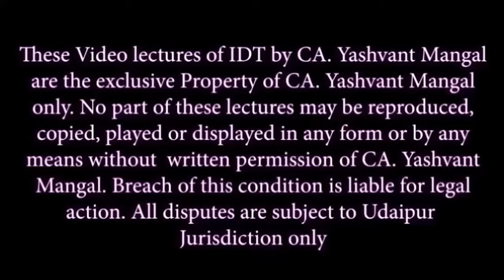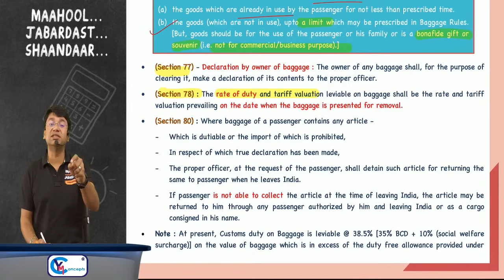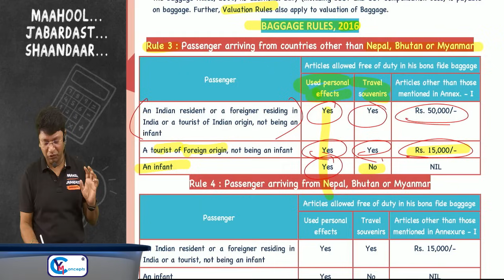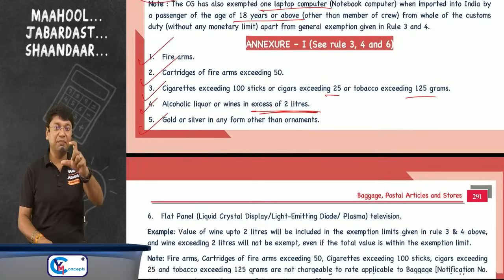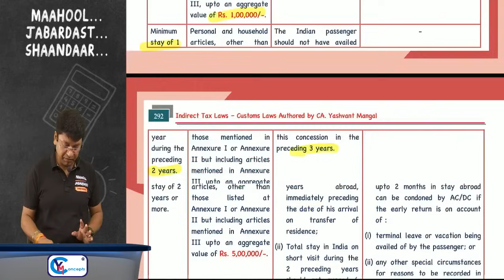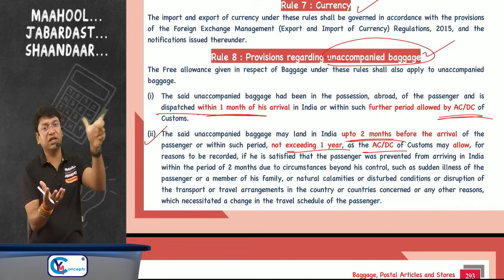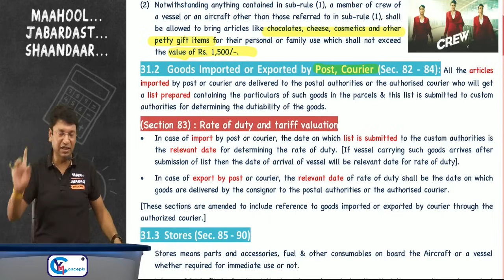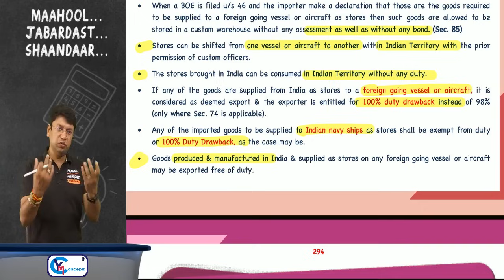Ch.31 Baggage, Postal Articles& Stores || CA/CS/CMA Final IDT || Chapter-Wise Revision Lectures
Perfect Playlist for last-minute preparation and ensuring you're fully prepared for your exams.